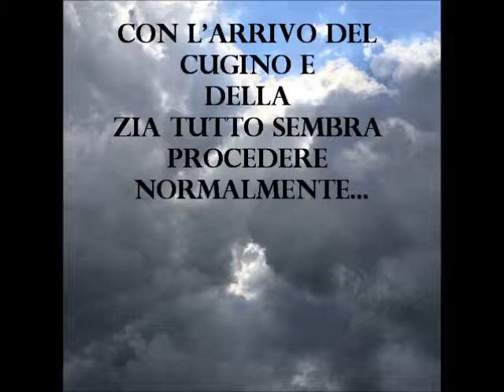119.IL MISTERO DEL LONDON EYE GATTI DESIREE RIVOLTA ELISA MACHERIO LEOPARDI 2^B